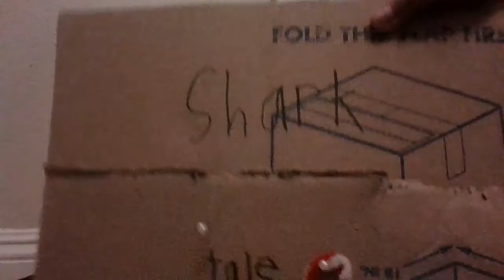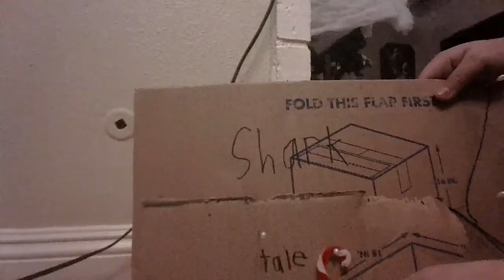shark tales Trailer and seal interrupted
The trailer of Shark Tales is finally here and seal is interrupted by many things